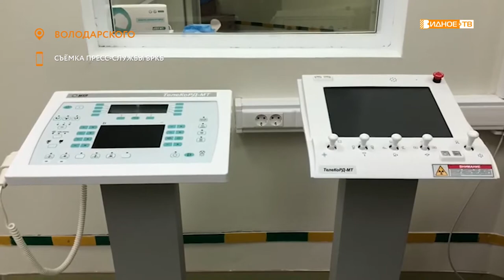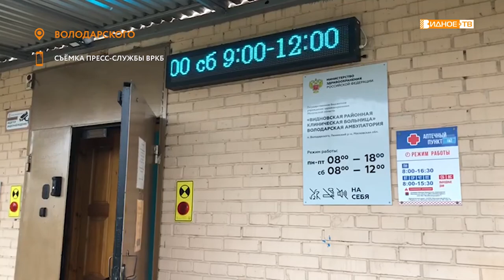«Точный диагноз» - в амбулатории поселка Володарского установили новый рентген-аппарат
В амбулатории посёлка Володарского пополнение. В медицинском учреждении появился новый современный рентген-аппарат.